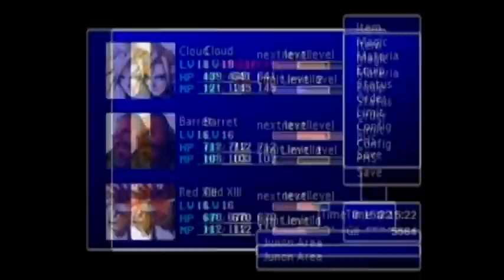Final Fantasy VII Barret Date Guide #06, Kalm, Fort Condor, Recruiting Yuffie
This is video #06 in my guide to date Barret in Final Fantasy VII. We pick up in Kalm, where Cloud has just finished telling his story about the Sephiroth incident in Nibelheim. When Barret wants to get a move on, first say "Wait a sec," then say "Beautiful, just beautiful!" This will give Barret 3 affection points.

Afterwards, make sure that the party consists of Barret and Red XIII, and go to the house right next door to the inn. The woman on the ground floor will comment that Mako energy is convenient. Tell her "You're full of it" to give Barret a boost of 2 affection points. Then, go upstairs and talk to the girl who thinks the old life is better. Tell her "Yeah, maybe" to give Barret 2 more affection points.

The next opportunity to manipulate affection points is at Fort Condor. Be sure that you do this before you recruit Yuffie, if you choose to do so. When you talk to the old guy in Fort Condor, first say "I guess so" to choose to hear the old man's story. This will give Barret 5 affection points. (It will also give Aeris and Tifa 3 affection points apiece.) When the old guy has finished his story, choose "All right." The party members will get the same affection boost as before: 5 points for Barret, 3 points apiece for Aeris and Tifa.

Finally, it is your choice whether or not you want to recruit Yuffie. If you want to date Barret, it's a good idea to wait on recruiting Yuffie until after you have done the date sequence. However, if you do recruit her, be sure you recruit her the first time and not let her run away. The correct responses will be the second choice, the first choice, the second choice, the first choice, and the second choice. Each correct response will add 2 to Yuffie's affection points.

This video is part of my Final Fantasy VII Barret Date Guide playlist.